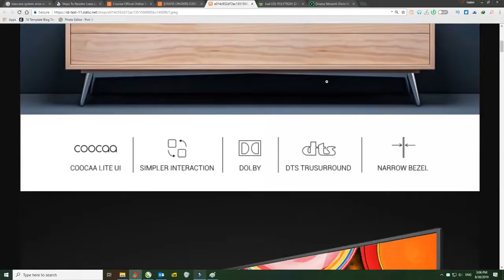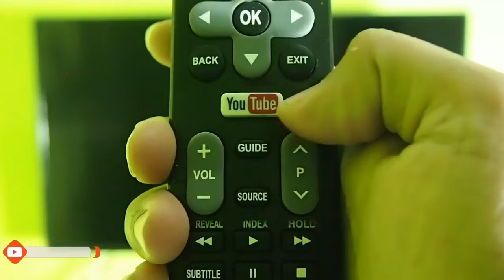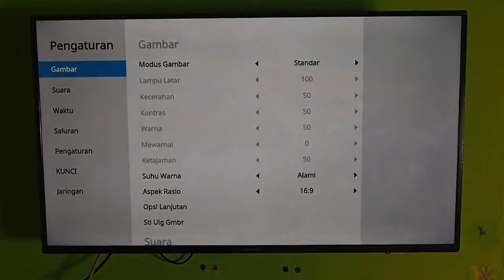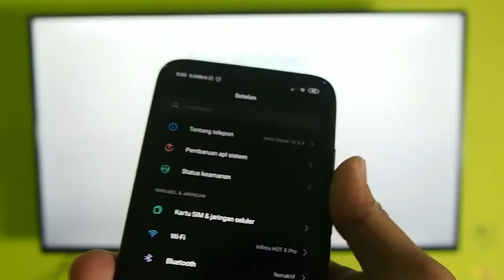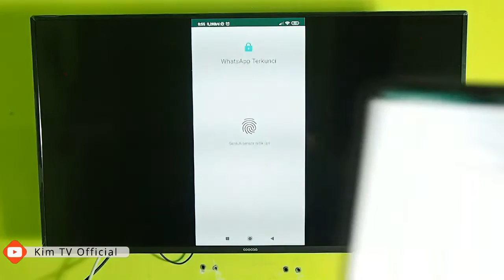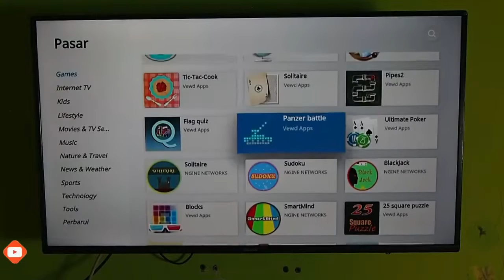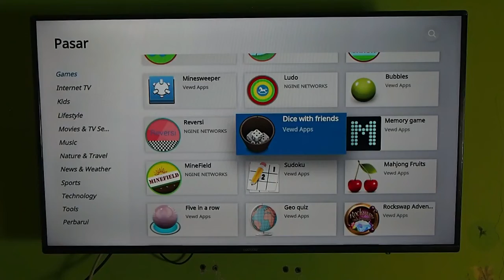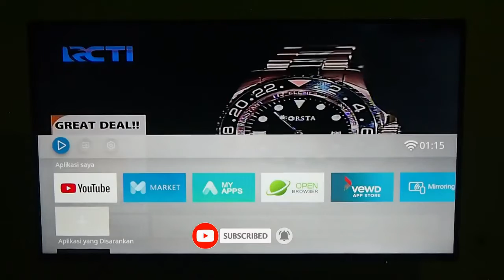Smart TV 40 Inch Murah, Coocaa 40S5C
Jumpa lagi di KIM TV Official
Review Coocaa Smart TV 40 Inch 40S5C

Terimakasih.